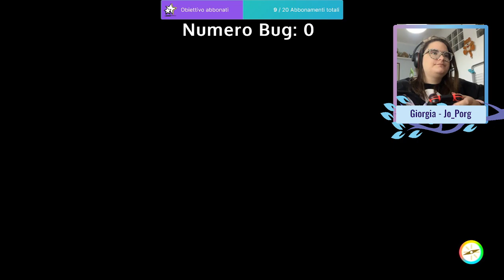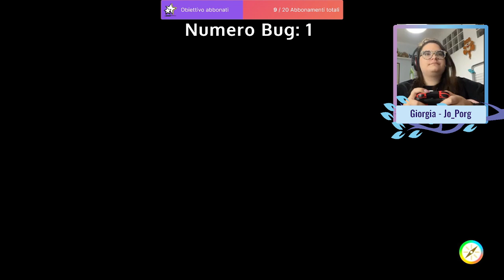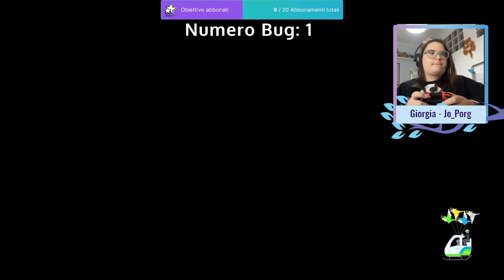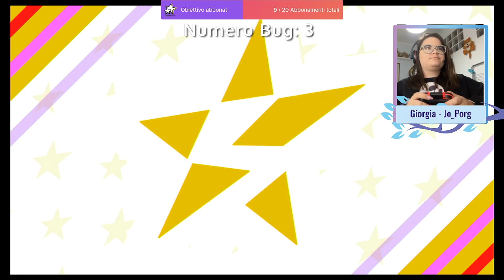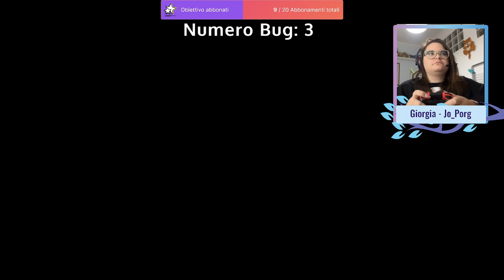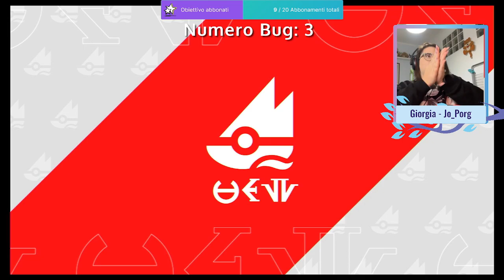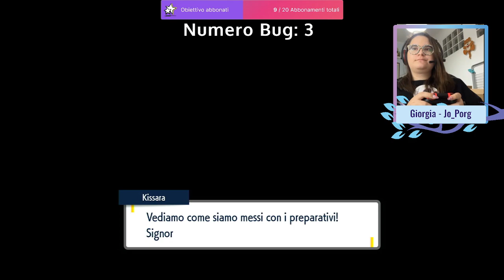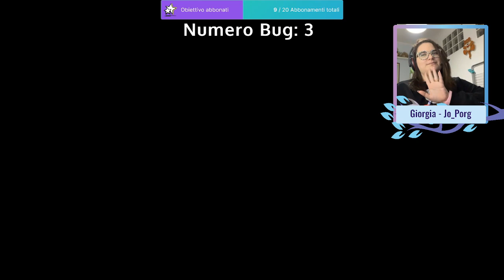Sconfiggiamo la palestra? - Pokèmon Scarlatto Walkthrough episodio 1